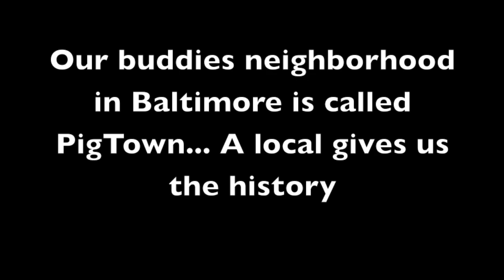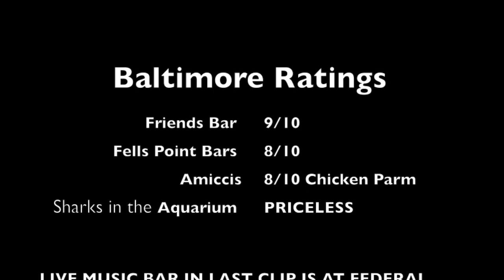Pursuing Paradise EP1: Big Boys in Baltimore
Welcome to the first video of our travel series ! We depart from PA and begin our adventure by stopping at one of our best friend Eric's house in Baltimore! We are just two best friends from Pennsylvania who decided to Pursue our dreams and look for must see places around our great country! PLEASE LEAVE YOUR COMMENTS ABOUT WHAT YOU WOULD LIKE TO SEE, WHAT YOU LIKED, AND WHAT WE COULD IMPROVE ON!